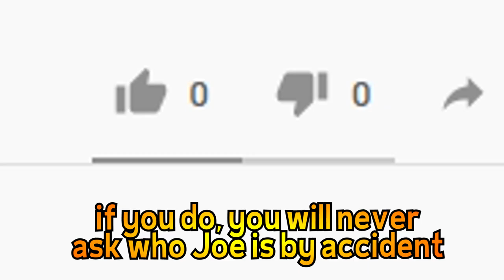She asked who Joe is in Fortnite...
...and I destroyed her life, comedically 💕